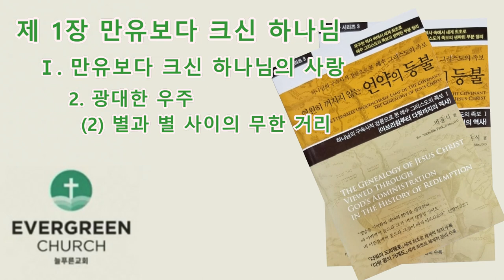'영원히 꺼지지 않는 언약의 등불' (제1장-1)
하나님의 구속사적 경륜으로 본 예수 그리스도의 족보

저자 서문

제 1 장. 만유보다 크신 하나님
     Ⅰ. 만유보다 크신 하나님의 사랑
             1. 만유를 지으신 대주재(大主宰)
             2. 광대(廣大)한 우주